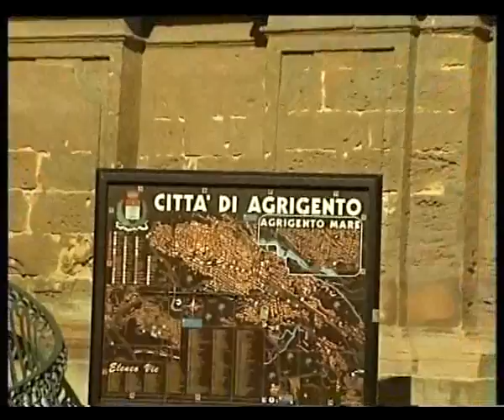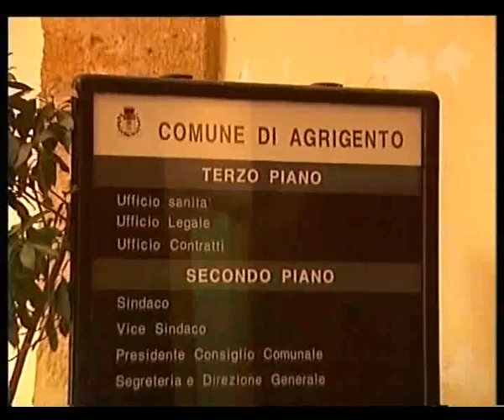Zambuto chiede prestito 16 milioni, Studio98 2 maggio 2013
Il Sindaco di Agrigento, Marco Zambuto, vuole "voltare pagina": e chiede un prestito di sedici milioni di euro. L'istanza presentata alla Cassa depositi e prestiti per ottenere una consistente anticipazione di liquidità.